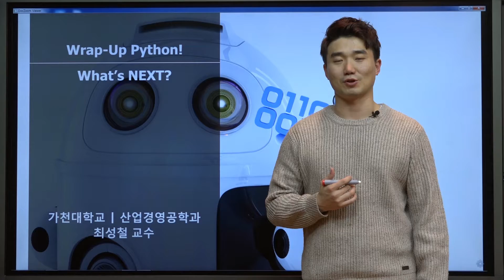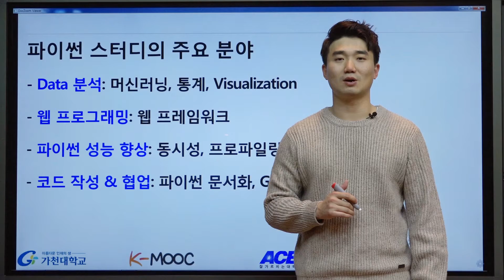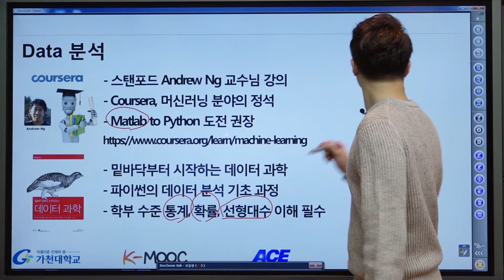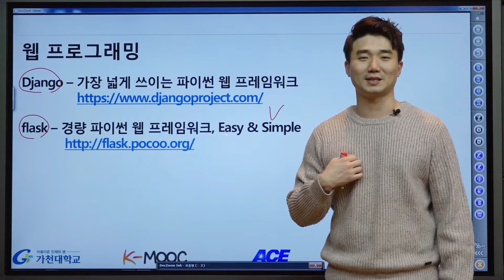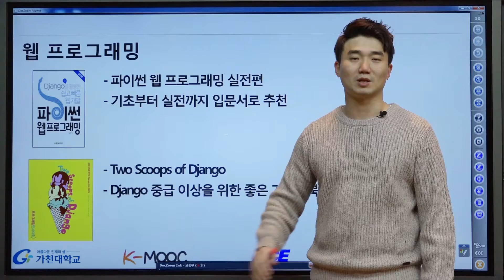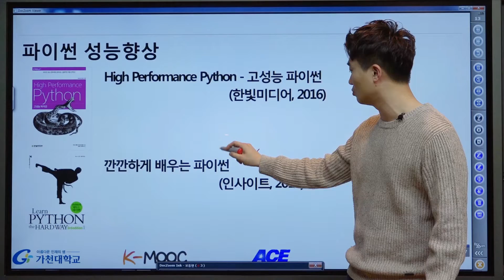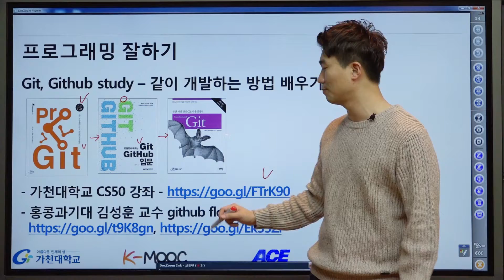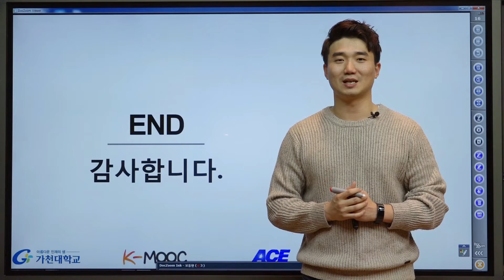파이썬 강좌 | Python MOOC | Wrap up! Python!